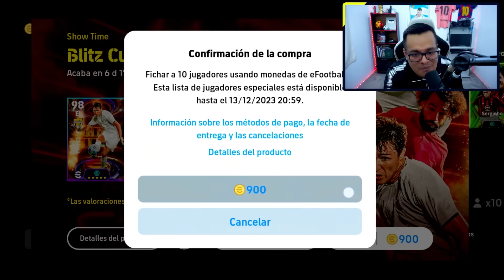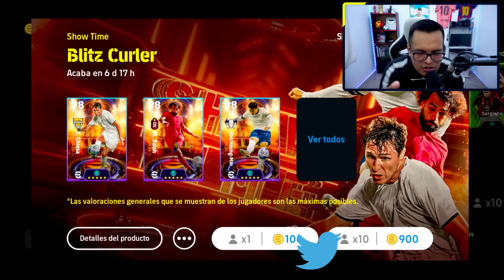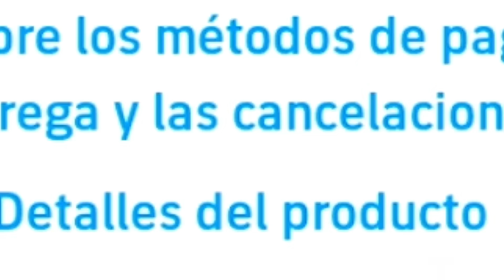😱 FICHAMOS A LOS SHOW TIME "BLITZ CURLER" con 10,000 MONEDAS en EFOOTBALL 2024 Mobile *Salah, Son...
-Me Gasto 10 Mil Monedas para Fichar a los Nuevos Show Time Blitz Culer en este Tremendo Pack Opening del eFootball 2024 Mobile (Antes Conocido como PES Mobile)
► ¡SÍGUEME!